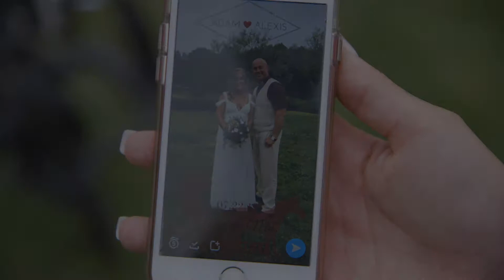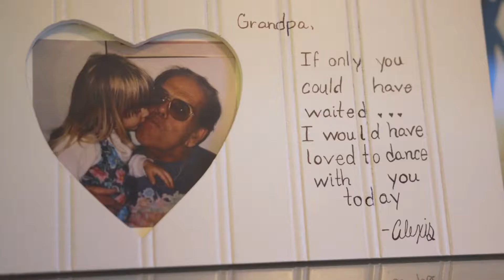Alexis & Adam Wedding Highlight